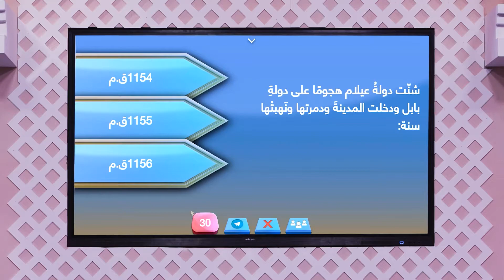شنت دولة عيلام هجوما على دولة بابل ودخلت المدينة ودمرتها ونهبتها، في اي عام؟